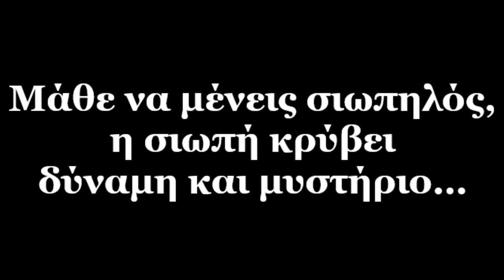Μίλα όταν πρέπει, όσο πρέπει και όταν πρέπει…